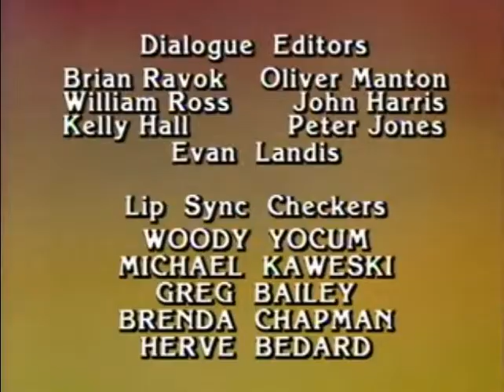McNaught Syndicate/DIC/LBS (1987)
Взято с "Хитклифф" (1984).